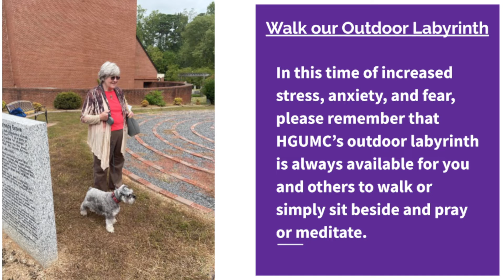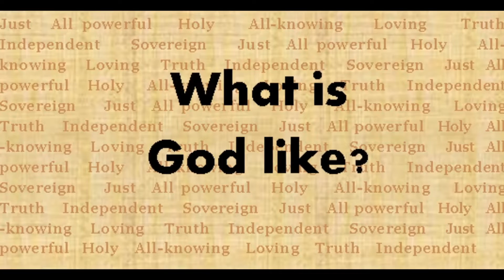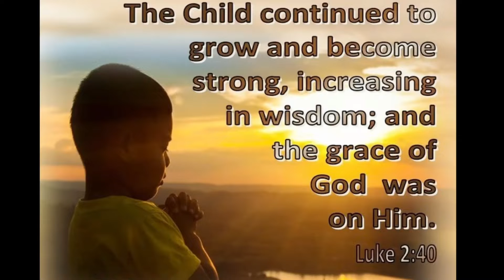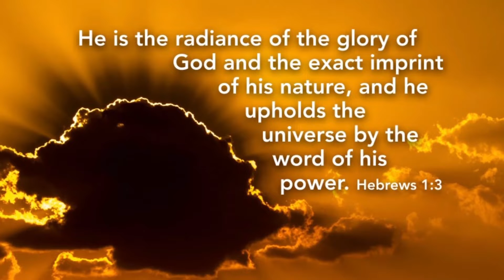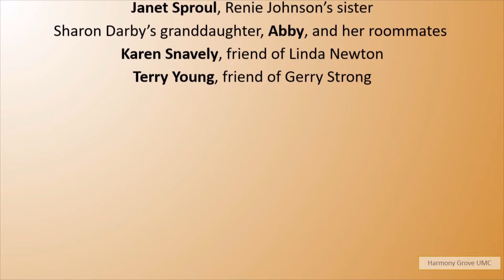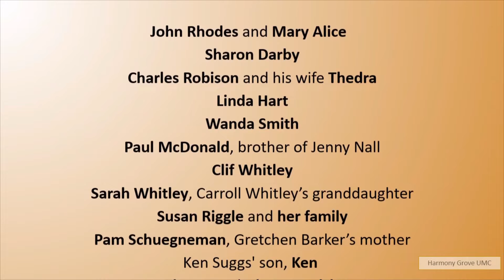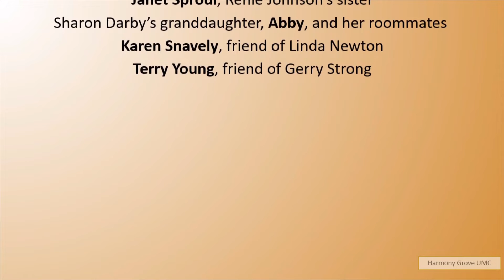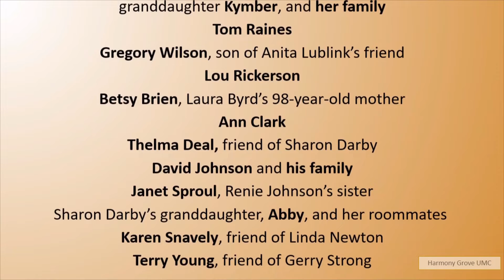"The Cloud of Witnesses" - 11/7/21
"The Cloud of Witnesses"